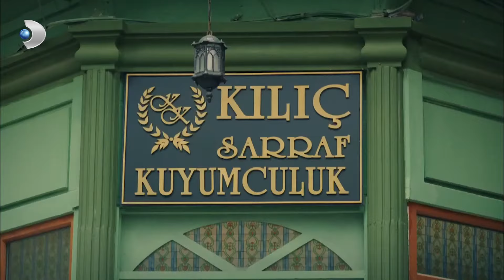Emir, Yiğit'in Adamını Kendine Çekmeye Çalıştı - Şeref Meselesi 18.Bölüm